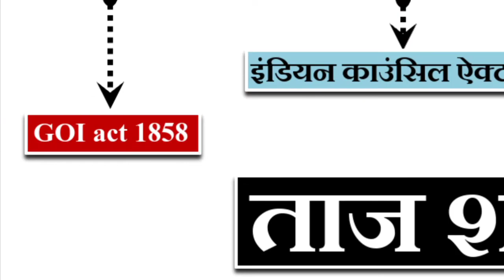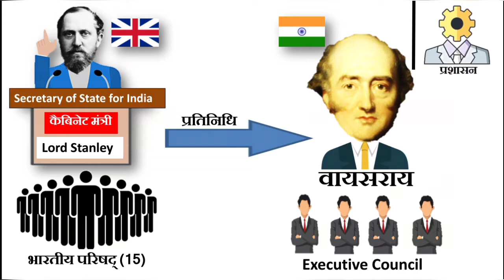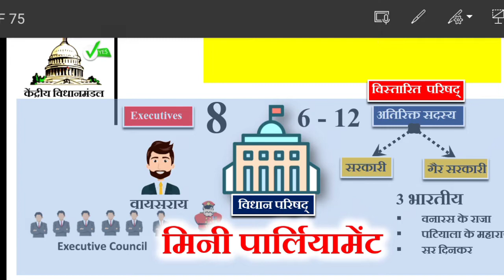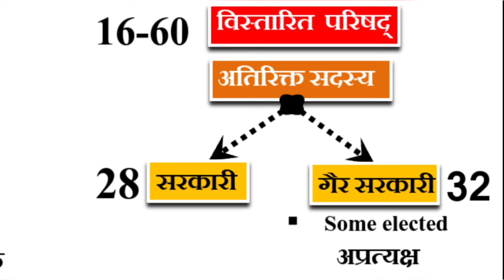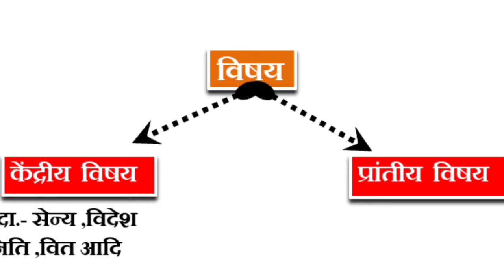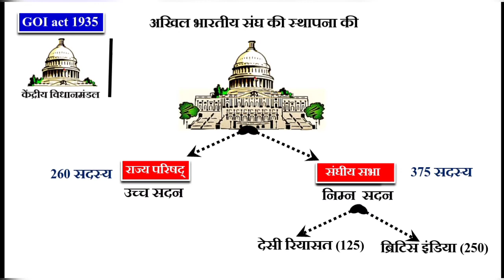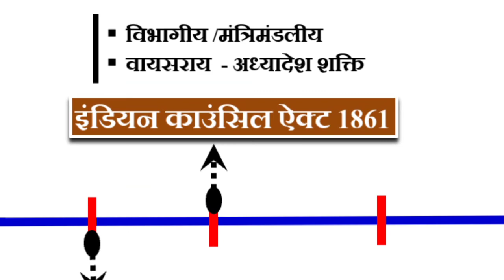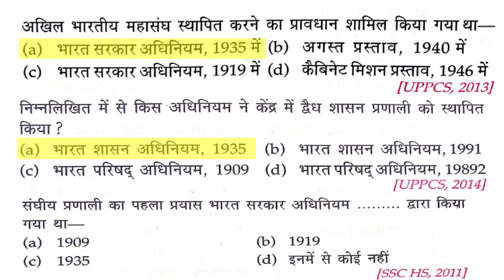संवैधानिक विकास || Constitutional Development of India || Crown Rule by funny gk trick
Constitutional Development of India || संवैधानिक विकास || Crown Rule by funny gk trick

part 1

chapter
00:00 intro
00:36 1858 का भारत सरकार अधिनियम
08:39 भारत परिषद अधिनियम 1861
14:33 भारत परिषद अधिनियम 1892
16:26 मार्ले मिंटो सुधार 1909
19:27 1919 का मोन्टेग्यु चेम्सफोर्ड सुधार
27:24 1935 का भारत सरकार अधिनियम
35:55  QUICK revision
38:56 test

tag -

samvaidhanik vikas by  funny gk trick
constitution development of india by study vine official

samvaidhanik vikas by khan sir samvaidhanik vikas drishti ias samvaidhanik vikas by utkarsh classes samvaidhanik vikas edu teria samvaidhanik vikas mcq samvaidhanik vikas question samvaidhanik vikas khanna sir samvaidhanik vikas by karan choudhary samvaidhanik vikas avn bhartiya samvidhan samvaidhanik vikas ke question
constitutional development in india constitutional development of india in hindi constitutional development of india by khan sir
constitutional development since 1858 to 1947
constitutional development of india for clat constitutional development in british india constitutional development in india unacademy
constitutional development in india by drishti ias
 constitutional development in india by babita mam
 constitutional development under east india company